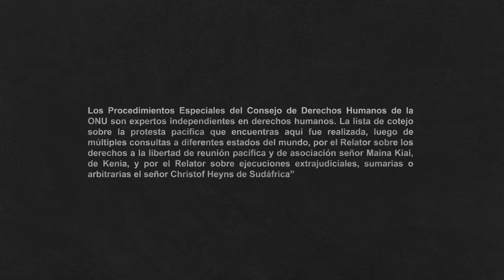Protesta Pacífica 7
Las leyes y políticas que regulan la obtención y el tratamiento de información sobre las reuniones pacíficas o sus organizadores o participantes deben tener en cuenta los criterios de legalidad, necesidad y proporcionalidad. ListaDeCotejo ProtestaPacífica Mira más aquí